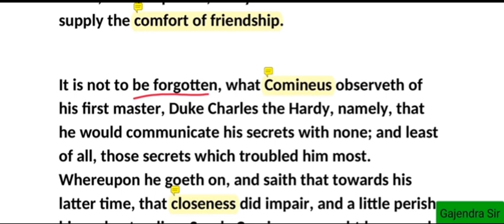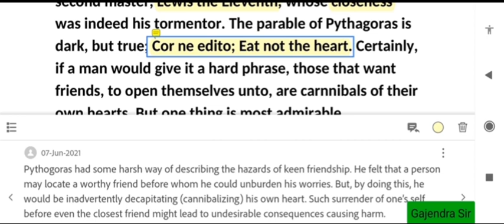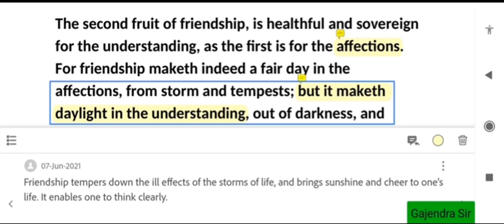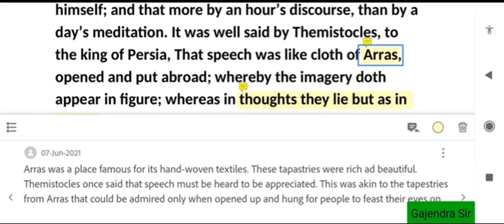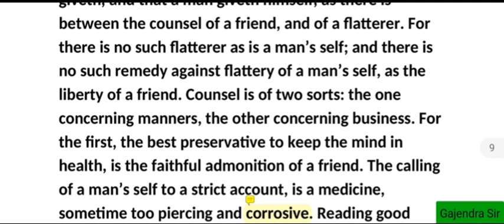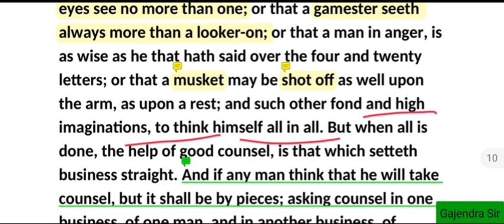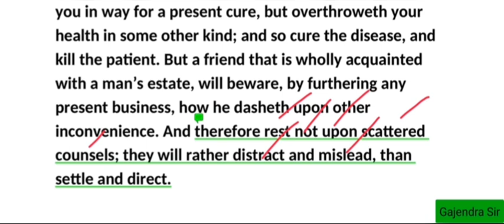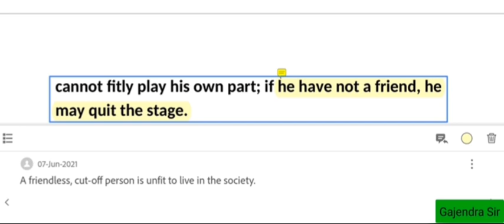Of Friendship | Part - 3 | Easy Explanations |In Hindi